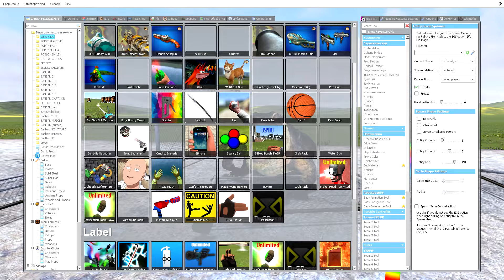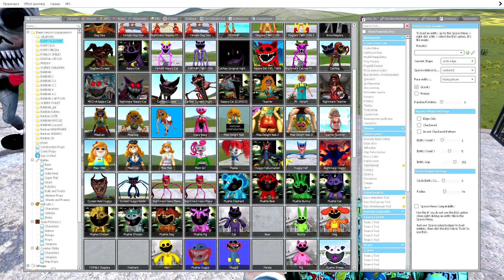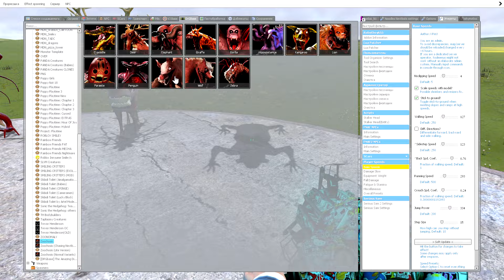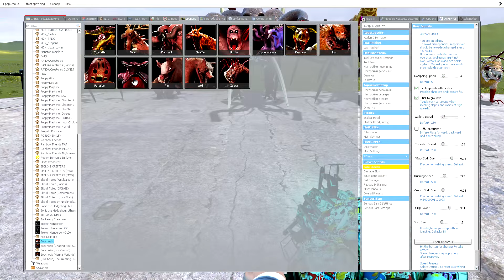I BECAME ZOOCHOSIS 2 MUTANT ANIMALS ! Garry's Mod Sandbox !